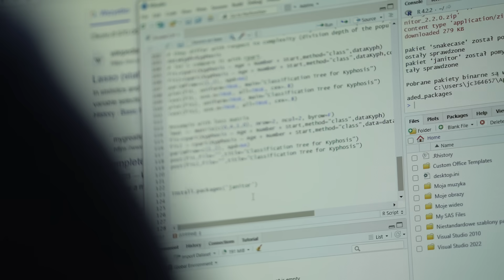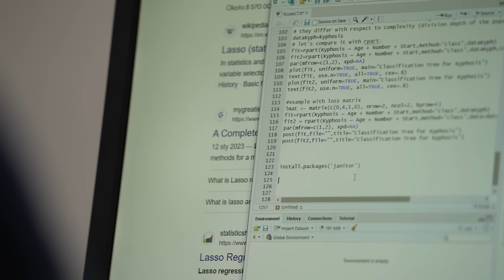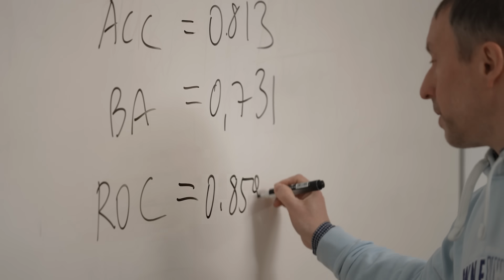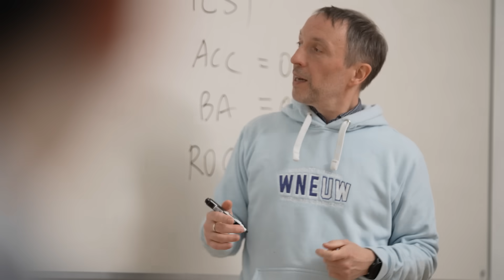Data Science and Business Analytics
Data Science and Business Analytics - Faculty of Economic Sciences, University of Warsaw